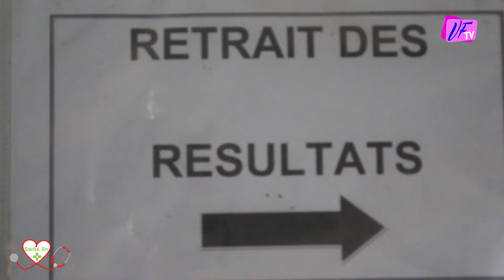VFtv//Don de sang avec l' Association Diourbel Santé (ADS)